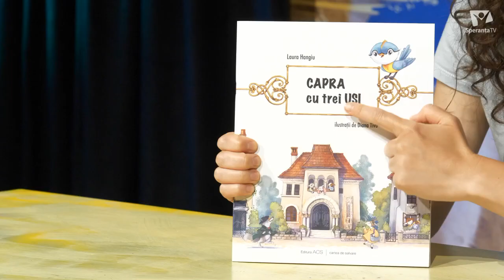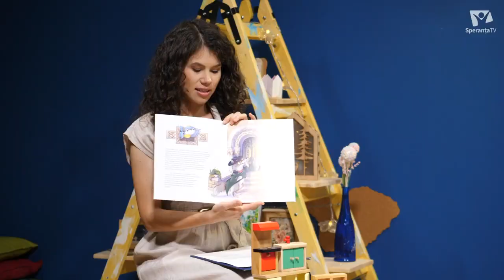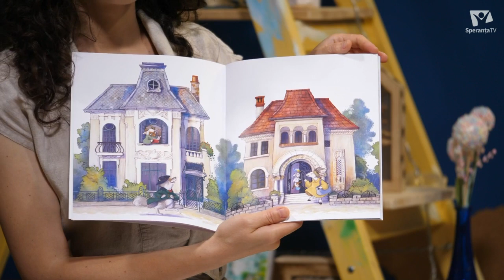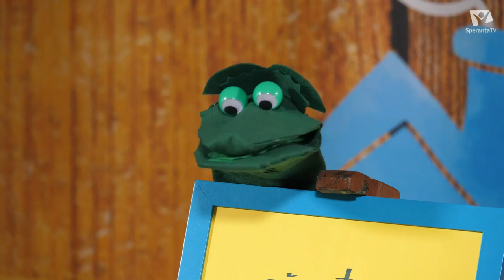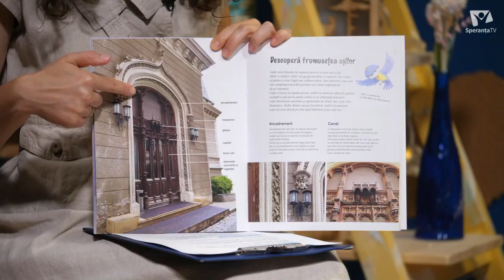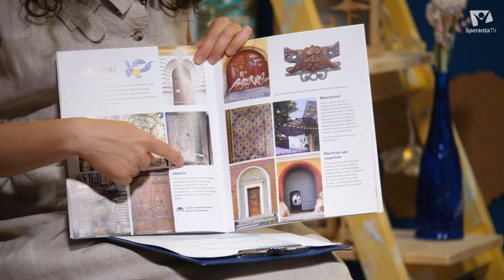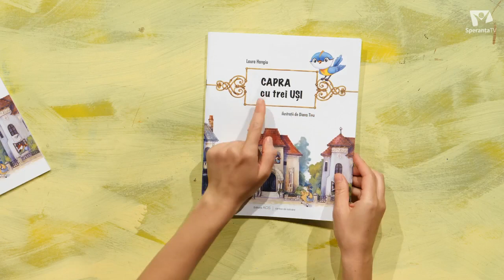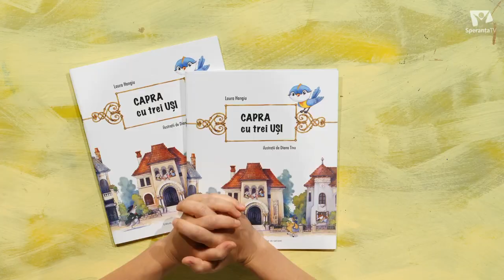Căsuța cu idei | Pippin și ușile frumoase | Anca Dină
Vă plac ușile frumoase? Preferați uși sculptate în lemn, uși din fier forjat cu vitralii sau o ușă modernă? Pippin, pițigoiul albastru care e în căutarea patrimoniului cultural, revine astăzi la Căsuța cu idei.

Anca Dină, restaurator și coordonator al cărților cu Pippin, ne povestește despre ușile frumoase ale clădirilor istorice, despre materiale și ornamente, despre elemente decorative ale fațadelor.

Din cuprinsul acestei ediții fac parte următoarele rubrici:
- Tutorialul ”Cum să sculptezi în lut și cum să faci din ipsos un ornament din ancadramentul unei uși istorice” - tutorial în două părți
- Jocul recapitulativ ”Cuvinte încrucișate legate de uși și fațade”
- Prezentarea cărții ”Capra cu trei uși”, de la Editura Art Conservation Support